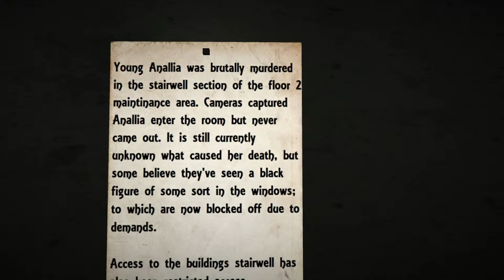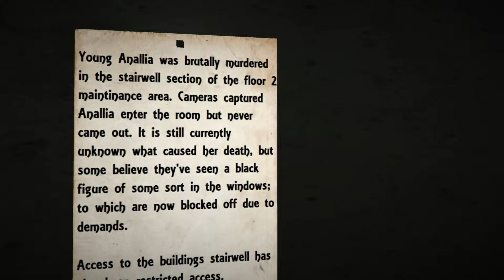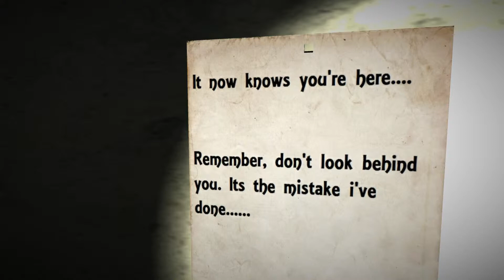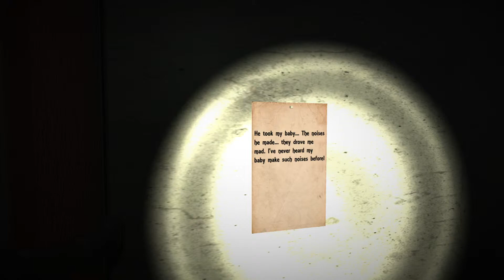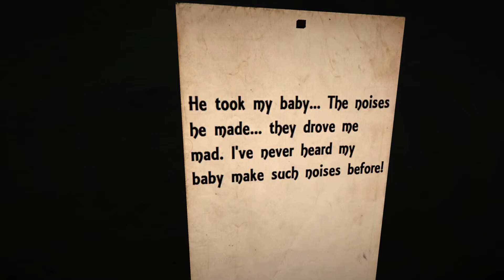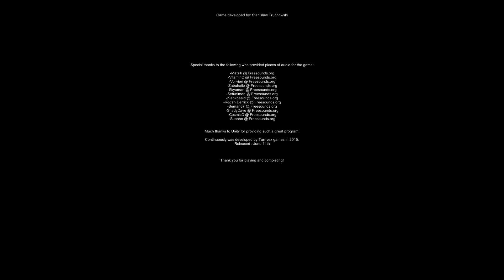Contin Vously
не большой инди хоррор